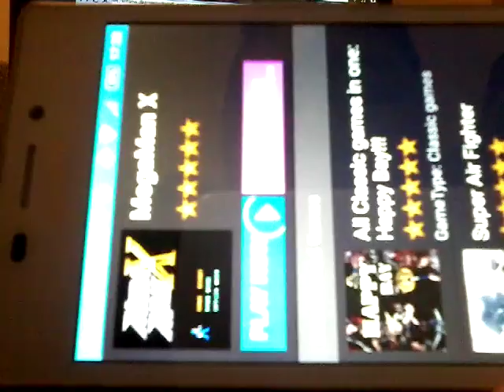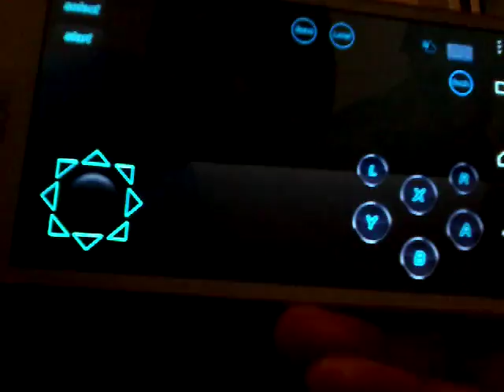MEGAMAN Xปฐมบทกับไอ้หุ่นสีฟ้า (intro stage)